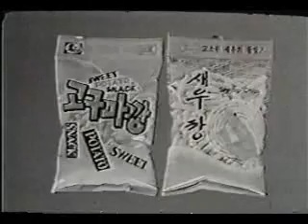An advertisement: Nongsim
An ad clip using a traditional value of brotherhood.